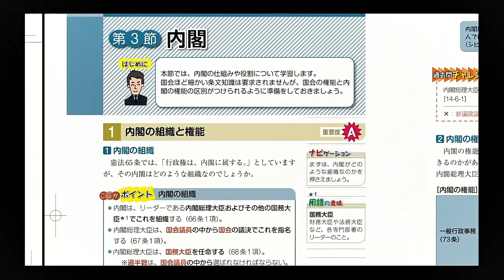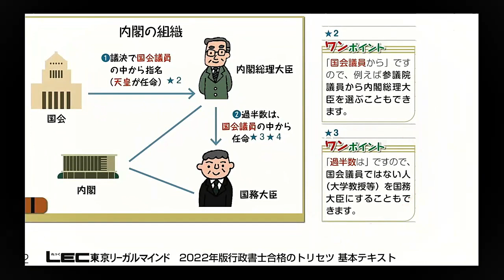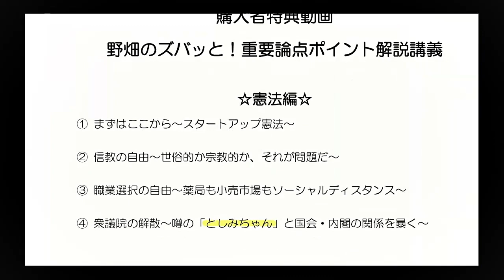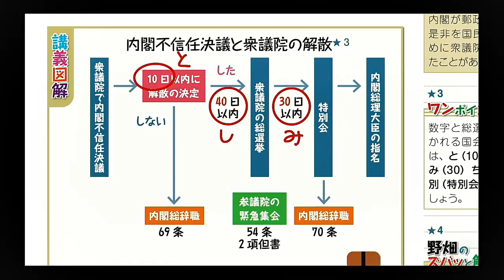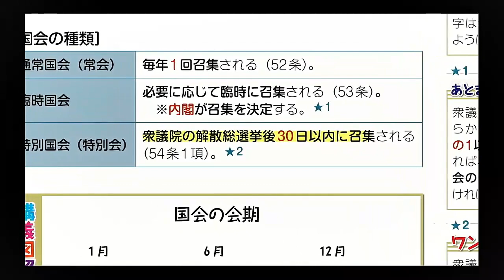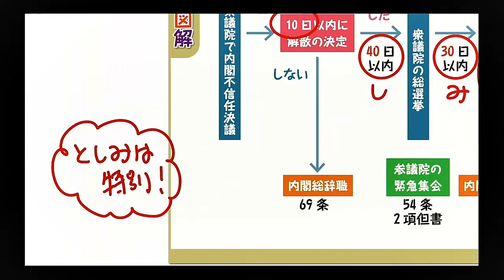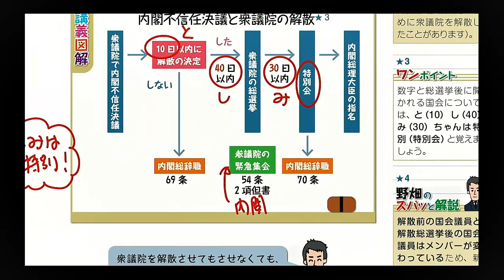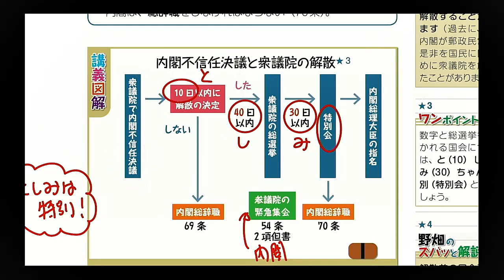【LEC行政書士】トリセツ重要ポイント解説講義 憲法編④ 衆議院の解散～噂の「としみちゃん」と国会・内閣の関係を暴く～